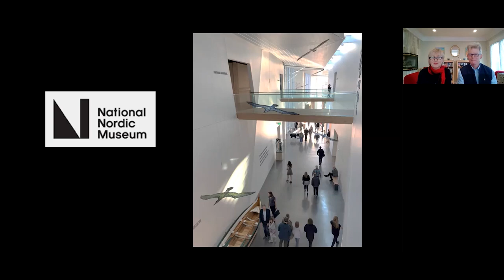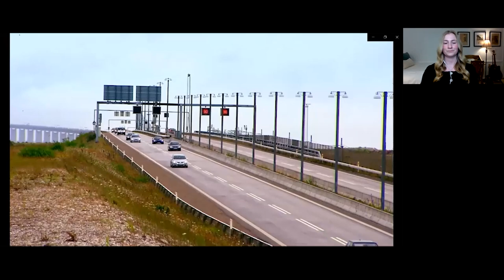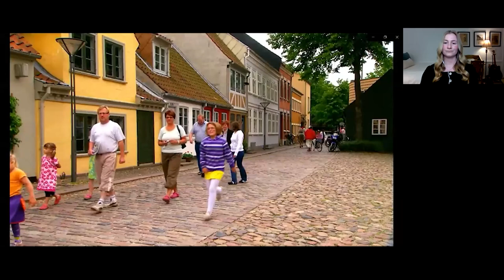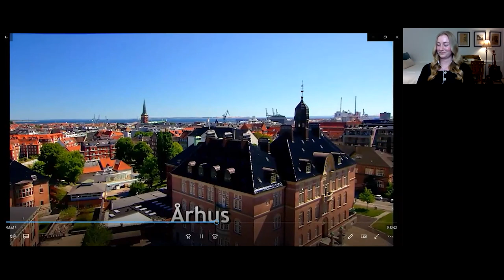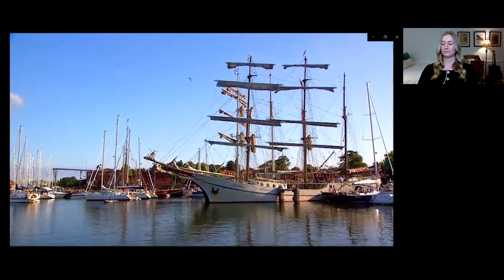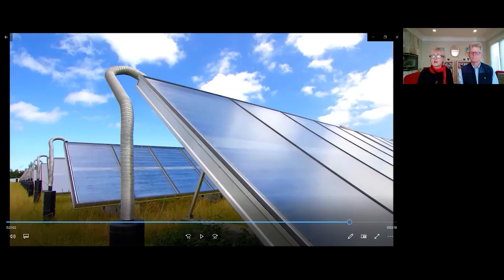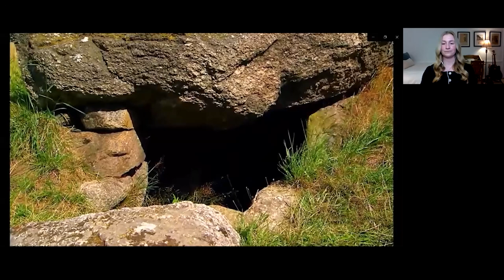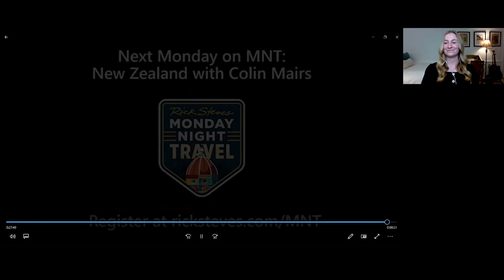Denmark Beyond Copenhagen with Dave Hoerlein and Jane Klausen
Enjoy the Rick Steves' Europe live Monday Night Travel party with this video recorded on May 9, 2022.

Though it's the smallest Scandinavian country, Denmark was once a home base for fierce Viking warriors and later ruled all of Norway and much of Sweden. The original guides of the Rick Steves Scandinavia tour, Dave Hoerlein and Jane Klausen, show us around this tiny but mighty nation — from the stunning Frederiksborg Castle to the best Viking ship museum anywhere and through the cobbled alleyways on the quaint isle of Ærø, where ships are built in bottles now. Along the way, Dave and Jane wash down herring sandwiches with fiery aquavit.